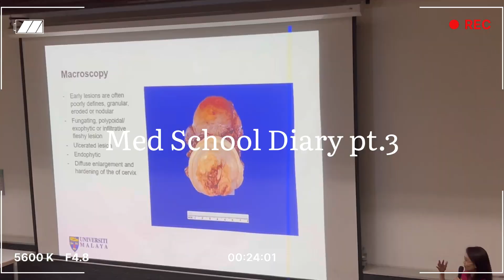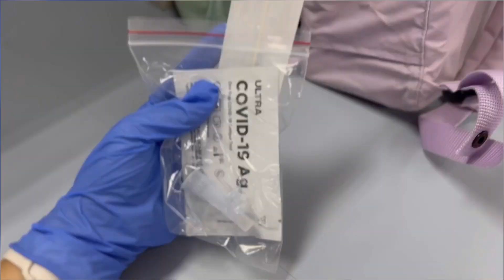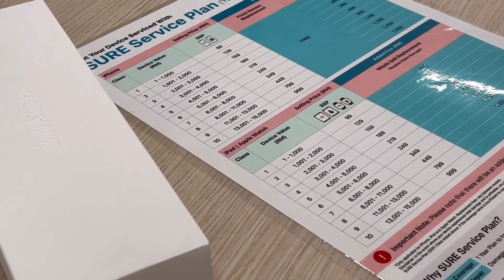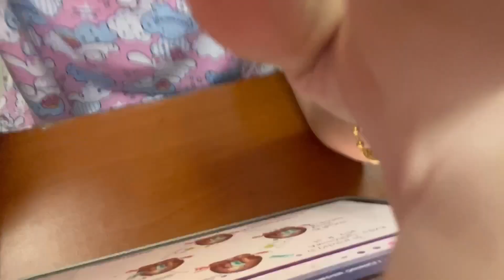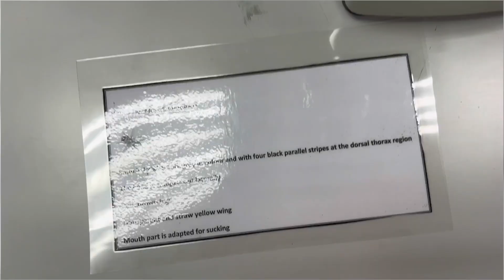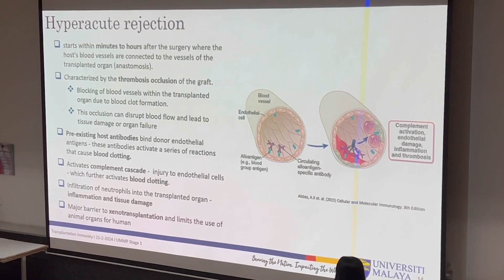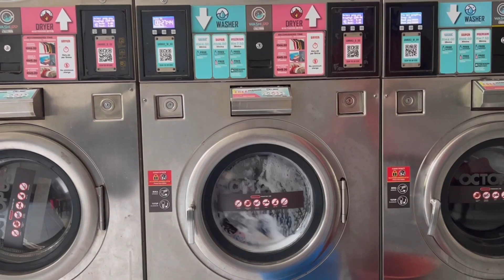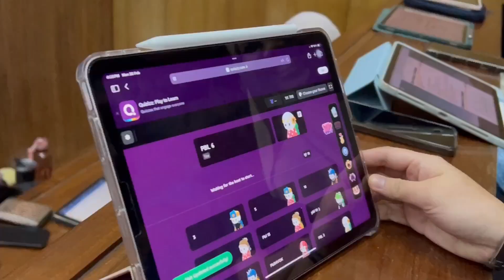【UM MBBS Vlog] Life As A Year 1 Medical Student🩺 (Feb. edition) | Study 📚| CNY Holiday 🧧| Birthday 🎂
FAQ's ✨
Name : Melanie Yap
Age : 20
Sub count : 173
Camera : Iphone 13 Pro Max
Editing Software : VN

🎶 MUSIC 🎶